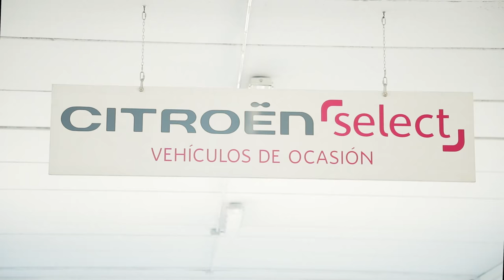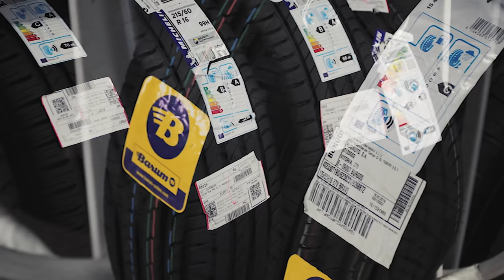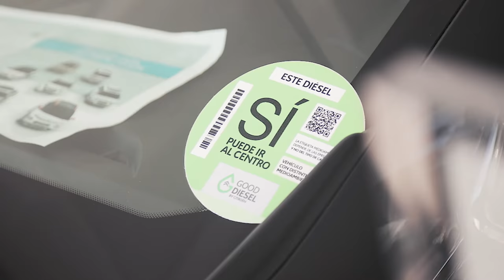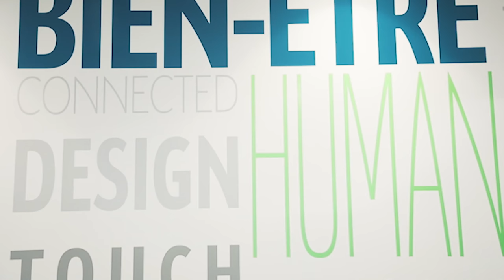RUGAUTO. Concesionario Peugeot y Citroen en Burgos.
Un video corporativo / promocional de 24&7 producciones audiovisuales.